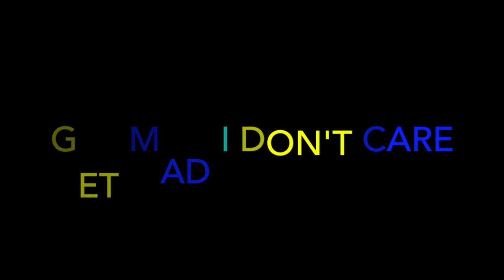Harry Mack - Cheers To Freestyle | Omegle Bars 59 - REACTION